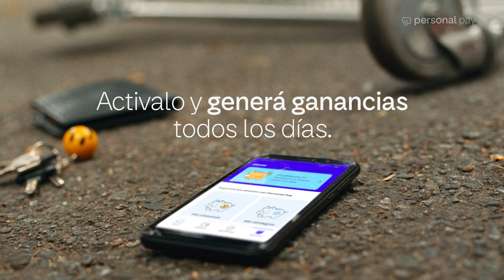“Personal Pay tu plata crece sin que vos hagas nada” - Personal Pay